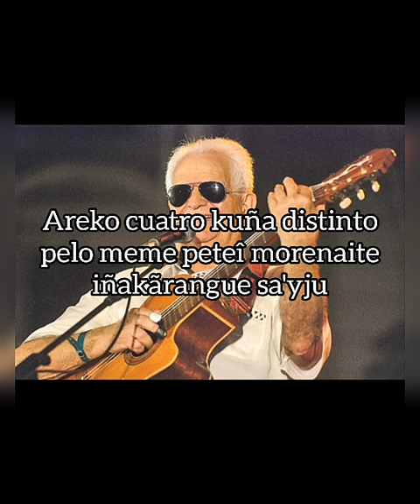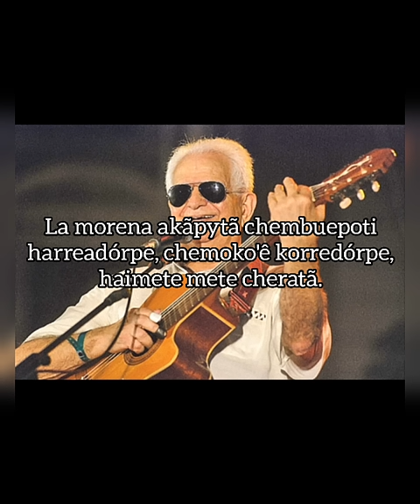Areko 4 kuña-LETRA "Quemil Yambay"